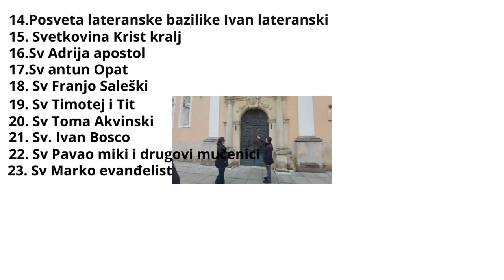Uživamo sa našim sinom u hladu u parku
Krenuli smo od kuće prema centru grada ali nismo uspjeli morali smo stati u jednom parkicu koji se nalazi na putu pored Zvonimirove ulice  jel je bio jako gladan ali svačamo on je još mala beba i mi roditelji moramo ga slušati tako je to u životu on je nas miljenik tako da se ne ljutimo na njega sve radimo kako bi on bio vesel